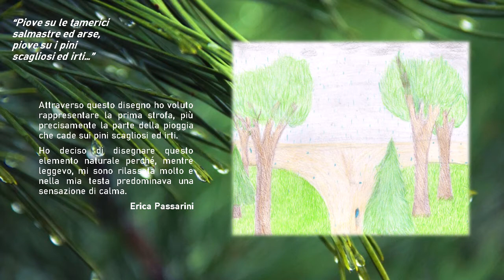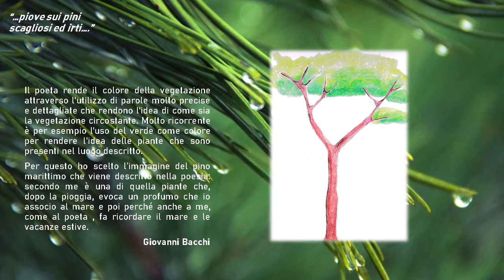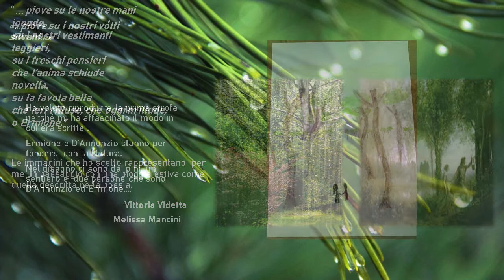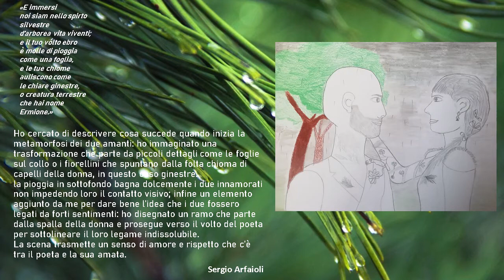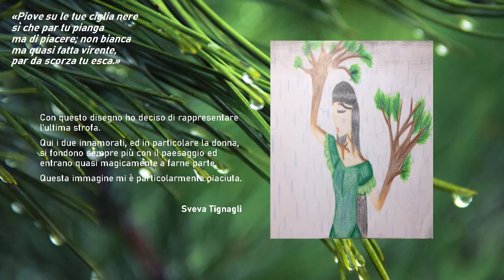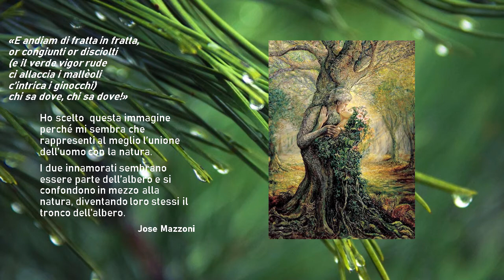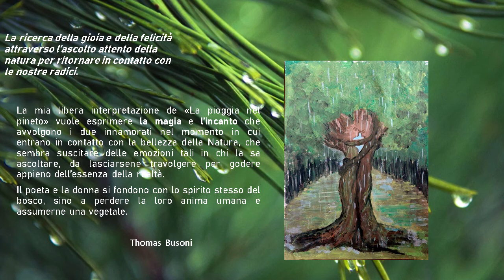IC di Vinci Firenze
La pioggia nel Pineto III A IC di Vinci
Prodotto atteso: il percorso è finalizzato alla realizzazione di un video presentazione collettiva in modalità DAD della poesia di cui sopra nel quale ciascun alunno, individuando le soluzioni di scrittura e tecniche di produzione più adatte alle sue esigenze espressive e compatibili con le risorse a disposizione, realizza un’ interpretazione grafica e stilistica  libera dei versi che lo hanno maggiormente colpito per promuovere la formazione di un pensiero letterario critico e personale.
Fase 1: Rielaborazione grafica e stilistica
La docente presenta i risultati della fase precedente (lezione di riepilogo sui nuclei tematici principali della poesia “Pioggia nel pineto”) e invita gli alunni a pensare a sé stessi come a degli “artisti” che rappresentano, con la consapevolezza che si tratta di un esercizio di stile, un elemento naturale che li ha emozionati o una scena della poesia attraverso un disegno.
In seguito sono invitati a scrivere un breve commento in poche righe che riprenda i versi a cui si stanno riferendo, illustri il soggetto rappresentato e ne motivi la scelta.
Pertanto nel primo step ogni allievo produrrà una ppt costituita da una sola slide.
Fase 2: Cooperative learning
 In questa fase è importante condividere frequentemente i lavori in modo da consentire agli alunni di imparare gli uni dagli altri. Questo è il passaggio più creativo ed inclusivo, durante il quale le sequenze, individuate nel primo incontro, possono essere riviste alla luce di soluzioni espressive sperimentate e poi scelte.
Si nominano tre allievi che si occupano dell’assemblaggio dei documenti in un’unica presentazione. I passaggi intermedi possono essere condivisi e monitorati attraverso la pubblicazione nello spazio Board delle possibili versioni da sottoporre all’insegnante. In questo modo si costituisce una fase di “work in progress”, con il doppio vantaggio di essere condivisa sia da tutto il gruppo di compagni; sia dalla docente che funge da facilitatore in questo passaggio e può supportare gli allievi in qualsiasi momento.  Alla fine di questo step ciascuno studente deve avere un progetto esecutivo del proprio video di presentazione che corrisponde alla versione definitiva pubblicata nello spazio Board della piattaforma Weschool.
Fase 3: Discussione e restituzione dei lavori in classe virtuale.
Momento conclusivo del percorso: gli alunni presentano il proprio lavoro con l’esposizione orale e lo condividono in modo ufficiale e in uno spazio di apprendimento quale la classe virtuale in modalità live, a cui tutti possono partecipare, interiorizzare e essere consapevoli di aver creato un prodotto in cui l’apporto di ciascuno è stato determinante per la creazione di un lavoro di gruppo.
In ultima fase la docente incoraggia i ragazzi, sottolinea l’importanza del lavoro di squadra e si sofferma sul valore della “poesia viva” che stimola il volo dell’immaginazione e in un certo senso tocca le corde più profonde della nostra anima: provoca un’emozione che va oltre la mera conoscenza e ci insegna a vivere con noi stessi e con gli altri.